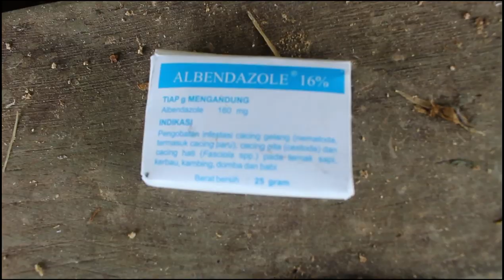Grebek Kandang Sapi Mas Anto Saradan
ok gaessssss pada kesempatan kali ini sahabat ternak berada di kandangnya mas anto kebetulan mas anto salah satu anggota paguyupan peternak andalan saradan yang diketua i mas budi next vidio kita liput juga mas budi. oh iya gaes untuk mas anto juga jual konsentrat bikinan pak nur blitar untuk area saradan bisa membeli di mas anto.

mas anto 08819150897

Pasar hewan WARUJAYENG menyediakan Sapi dari pedetan,bakalan serta sapi pedaging dan sapi besar dan di buka setiap hari Pasaran PAHING

Referensi harga sapi di PLAT AG